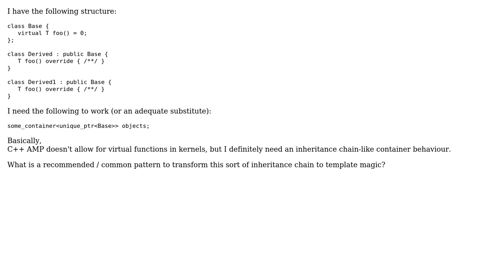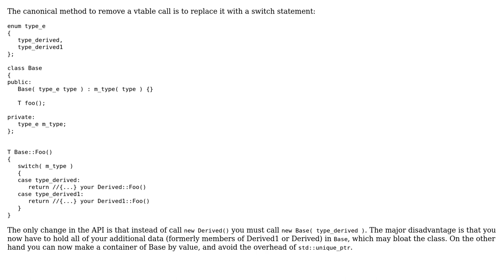Refactoring inheritance into templates while retaining certain characteristics (2 Solutions!!)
Refactoring inheritance into templates while retaining certain characteristics

With thanks & praise to God, and with thanks to the many people who have made this project possible! | Content (except music & images) licensed under CC BY-SA | Music | Images & others | With thanks to user ScarletAmaranth user Dan O user Daniel Frey and the Stack Exchange Network Trademarks are property of their respective owners. You are responsible for your own actions.